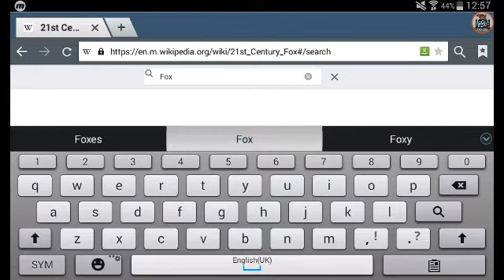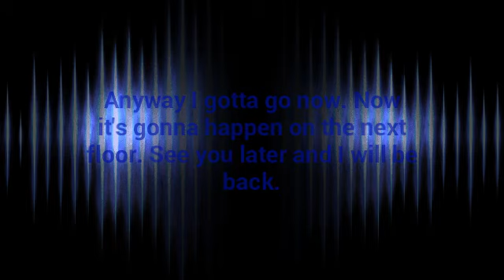Bad News for 21st Century Fox and Fox Entertainment Group...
Two companies shut down! Now it's Big Five instead of Six!
Now it is owned by now Disney!